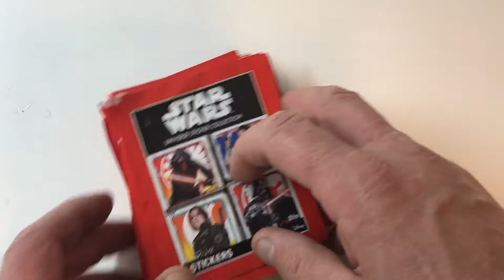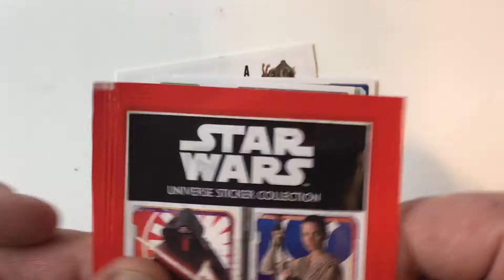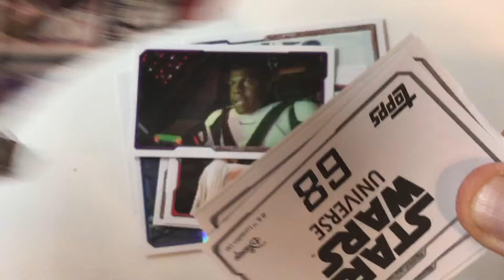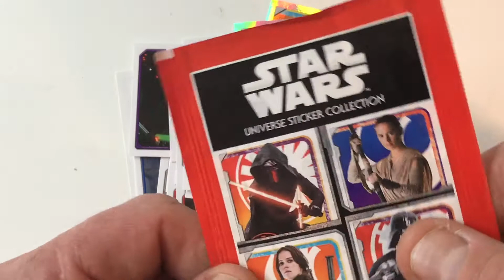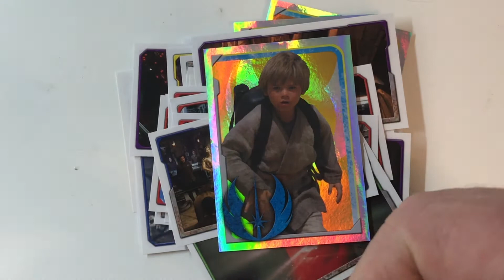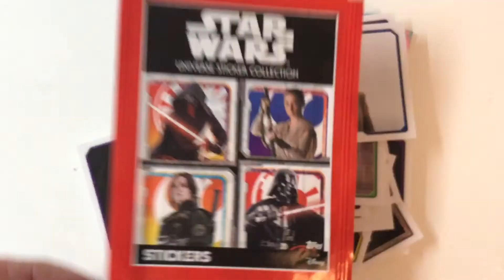STAR WARS UNIVERSE STICKER Booster Unboxing